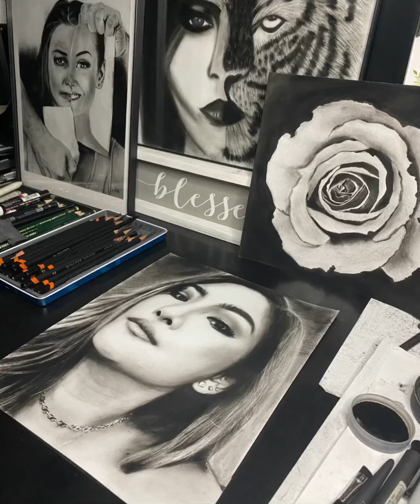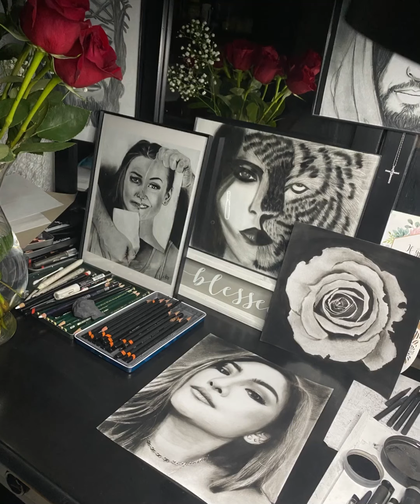Full Time-Lapse drawing on my Idol when it comes to sing ate SherynRegis